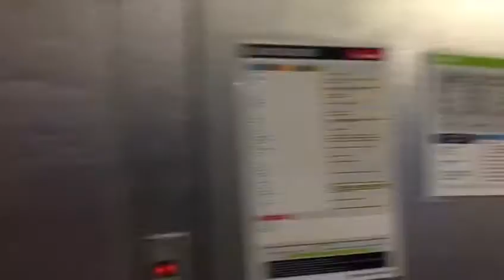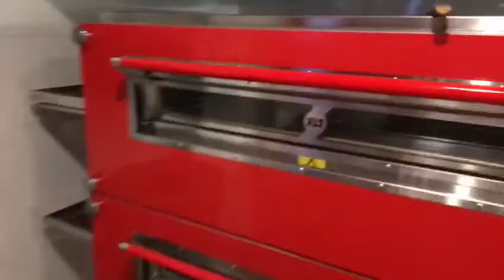Dominos store "Mannequin Challenge" from a franchisee in Veracruz, Mexico.